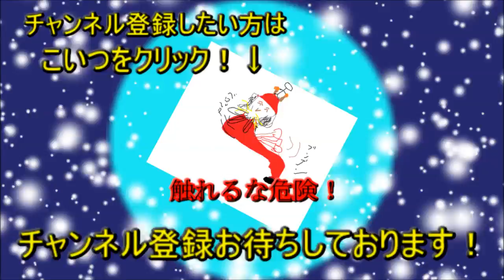飛び出せ気まぐれギャグ命名！【ネームエントリー】実況 NAME2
このゲームの初めての戦闘を体感してきました！楽です！

そしてヒロイン登場！さてその名前は・・・